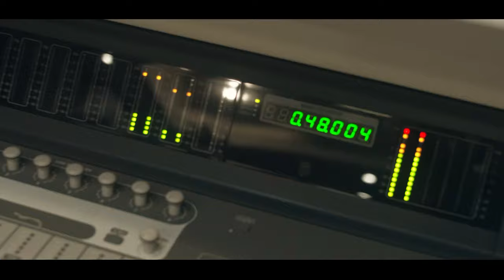Mc Ribas - Pararatumtum [Web-Clipe Oficial] Prod. DJ Rhuivo.